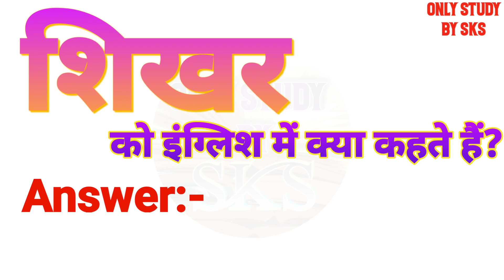शिखर को इंग्लिश में क्या कहते हैं | Shikhar ko english mein kya kahate hain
शिखर को इंग्लिश में क्या कहते हैं
शिखर को इंग्लिश में क्या बोलते हैं
शिखर को अंग्रेजी में क्या कहते हैं
शिखर को अंग्रेजी में क्या बोलते हैं
Shikhar ka matlab kya hota hai
Shikhar ko angreji mein kya kahate hain
Shikhar ko angreji mein kya bolate hain
Shikhar ko angrezi mein kya kahate hain
Shikhar ko english mein kya kahate hain
Shikhar ko english mein kya bolate hain
Shikhar ko english mein kya kaha jata hai
Shikhar ko english me kya kehte hai
Shikhar ko english me kya kahte hai
Shikhar ko english me kya bolte hai
Shikhar ko english mein kya kahenge
Shikhar ko english mein kya bolenge
Shikhar ka english kya hota hai
Shikhar ka english kya hoga